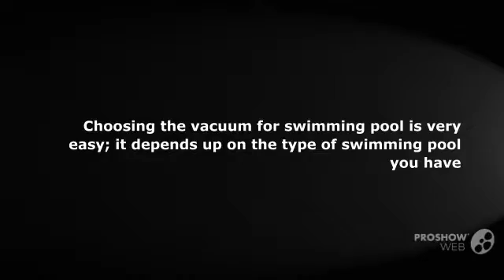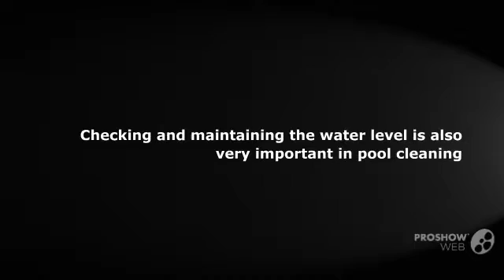Four different tips for pool cleaning and maintenance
Having a swimming pool is all time favorite for many, especially when the climate is too hot. Normally, using swimming pool is very easy but the maintenance and cleaning is quite tiresome. However there are many number of pool cleaning and maintenance centers are available, they will help your pool to keep in good condition. Or you can also do pool cleaning by yourself but while doing don’t forget to vacuum the swimming pool, clean walls and sides, clean pool heater and check the water level. to know more details. Are you looking for best pool cleaning service provider,